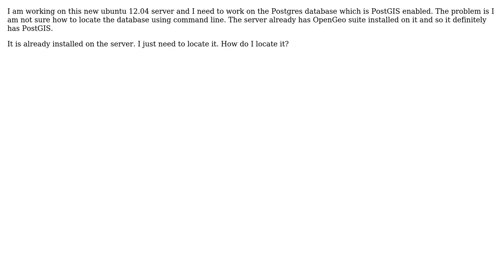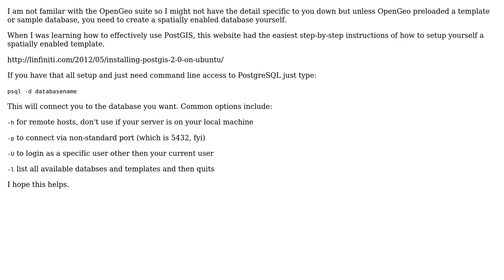GIS: Unable to locate PostGIS in OpenGeo Suite using command line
With thanks & praise to God, and with thanks to the many people who have made this project possible! You are responsible for your own actions.